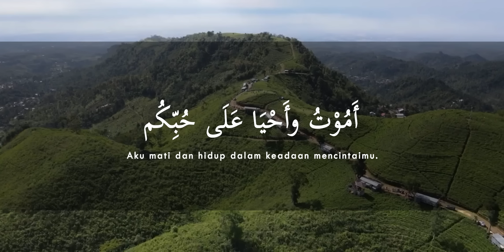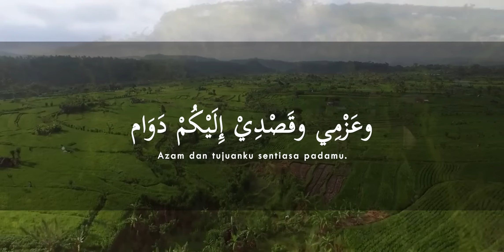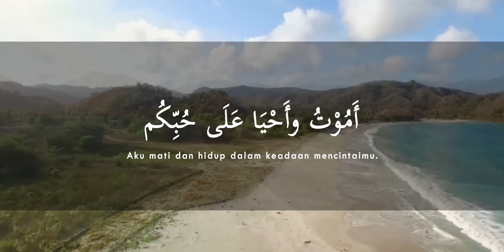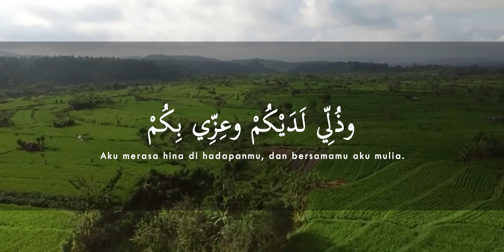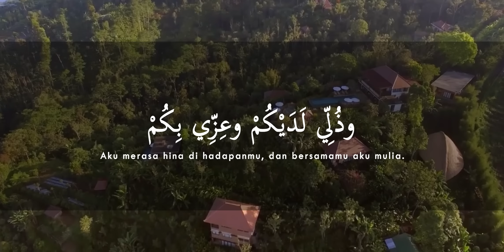VIDEO LIRIK - AMUTU WA AHYA ALA HUBBIKUM (Cover) Khanifah Khani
Title     :   AMUTU WA AHYA
Singer  : Khani
Music & Video  : HaneefLa

 Terimakasih yang sudah mendukung khani dengan memberikan like ,koment,share ,subcrieb,🙏😍❤️